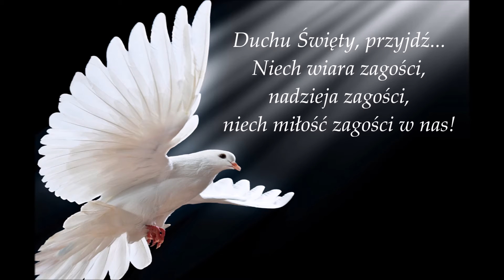duchu swiety przyjdz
...z dedykacją dla Antosia :-)